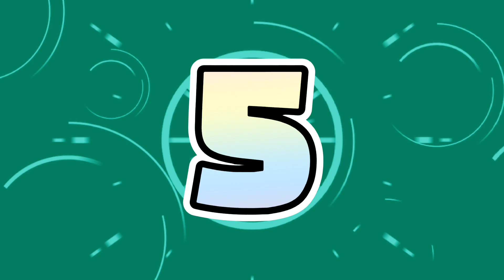🟣Coleção Lego para PSP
Todos os Jogos Lego para PSP

Fala galera, Dreck na área, trazendo mais um vídeo sobre jogos de PSP, jogos esses que são inspirados na grande franquia de brinquedos lego, e hoje trago 8 desses jogos pra vocês brincarem, conhecerem ou até mesmo relembrar a melhor época de suas vidas, jogos esses que foram feitos para crianças, mas sabemos que quem de fato jogou esses jogos foram adultos fãs dos brinquedos, onde a própria empresa criadora do Lego já anunciou que há mais adultos jogando lego do que crianças, então aproveita que chegou até aqui, vai deixando o joinha, se inscreva no canal, e comenta aí embaixo o que você achou do vídeo, pra chegarmos a meta de 2000 inscritos o mais rápido possível, agora sem mais enrolação bora pro vídeo.

👉 Confira mais alguns videos

                             ▫️MEUS ITENS

▫️ CELULAR 📱

▫️4GB+1GB de RAM

▫️128GB de Rom

Jogos de PSP 2023